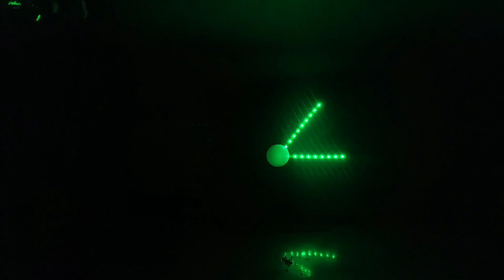microcontroller based mini project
This video cover's the different led Pattern Using PIC16F72